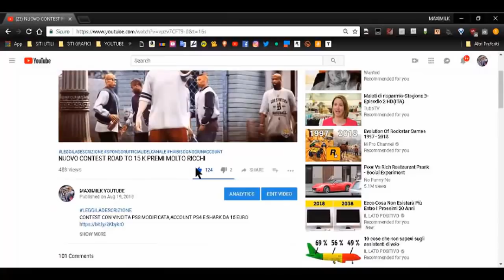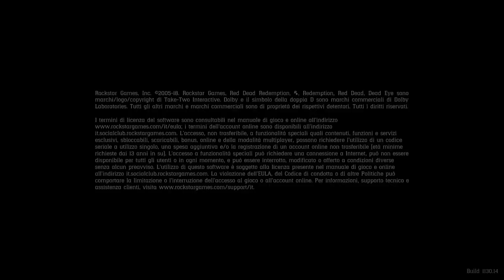RDR 2 ON LINE XP FACILI COME LIVELLARE RAPIDAMENTE NO WALLBREACH